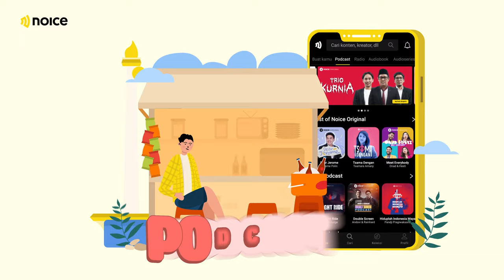Noice yang Paling Ngertiin Kamu!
Noice pengen jadi yang paling ngertiin kamu. Iya, Kamu Paranoice! Ngerti gimana nemenin pas kamu sibuk, pas lagi santai, pas nyetir, nunggu jemputan, pas lagi sedih, senang. Nemenin kamu di mana aja, kapan aja!
Makanya, kami siap buat jadi rumah kamu bisa nemuin konten audio paling lengkap! Mulai dari Podcast, Radio, Audiobook, dan Audioseries! :yellow_heart:

hari ini kamu mau ditemenin konten audio apa nihh?